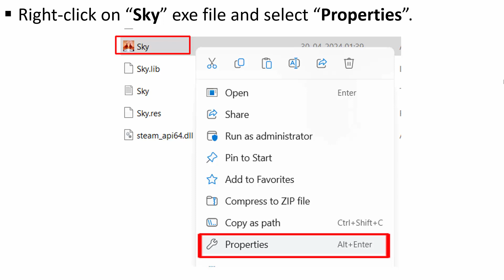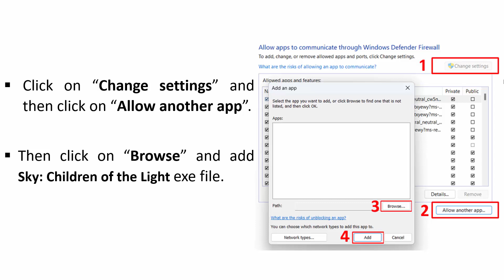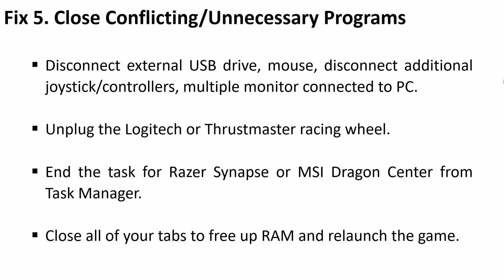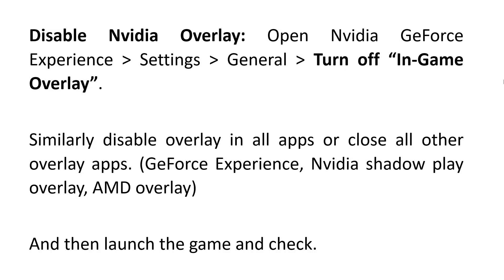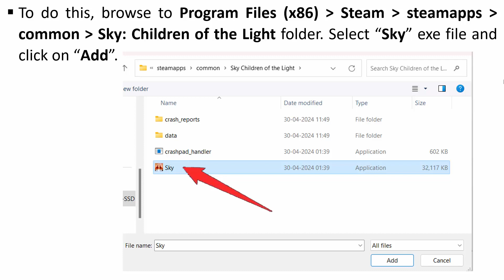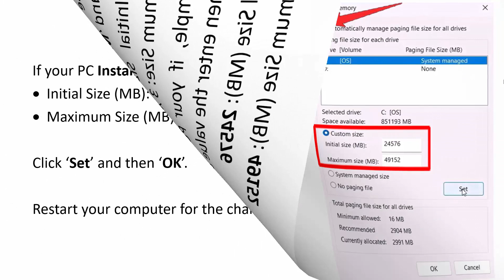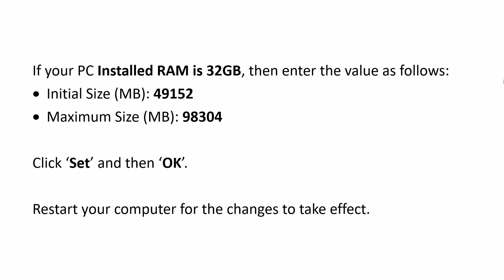Fix Sky: Children of the Light Crashing on PC | Fix Sky Children of the Light Crashing On Startup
In This Video Guide, You Will Learn How To Fix Sky Children of the Light Crashing on PC or Crashing on Startup on PC.